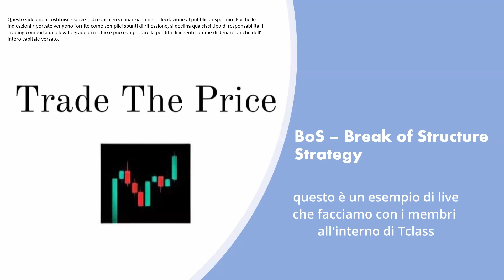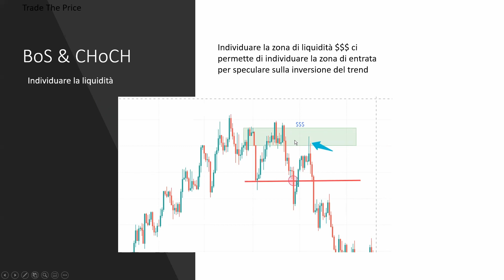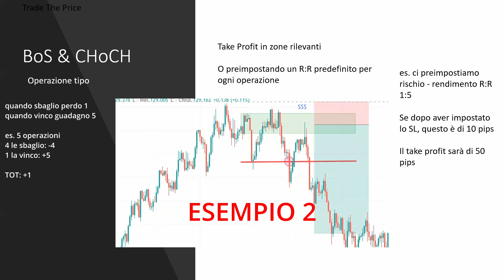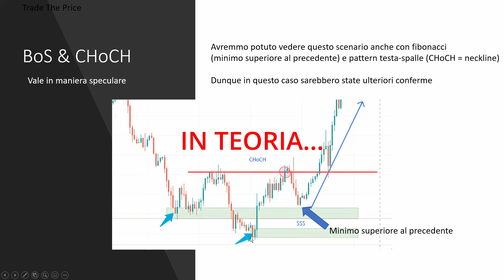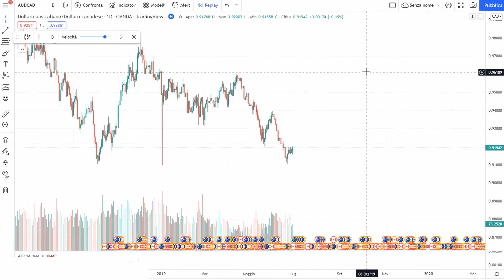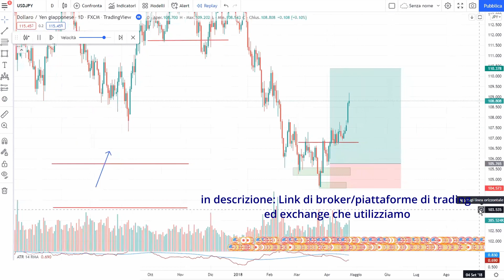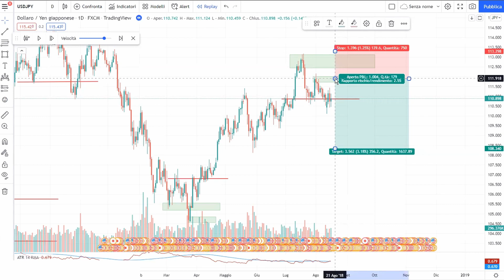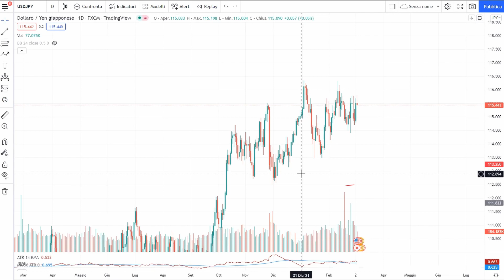BoS & CHoCH - Strutture Di Mercato [CORSO GRATUITO]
INDICE
00:00 BoS & CHoCH
09:44 Testa - Spalle
10:57 Riepilogo BoS Strategy
12:05 Come fare Backtesting
12:45 Gestire la Paura di Perdere
13:48 Backtesting BoS Strategy
15:08 Conferme di Breakout
21:34 Riepilogo Backtesting
21:12 Candlestick Patterns